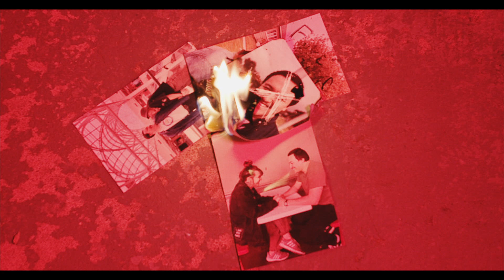Mothersound - Burn (OFFICIAL MUSIC VIDEO)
Facebook.com/mothersoundmusic
Instagram.com/mothersoundla
Twitter.com/mothersoundla

Video shot and edited by Gene Ramirez - @isitastranger

Artwork by Gene Ramirez - @isitastranger

Song Written/Engineered/Mixed/Mastered by Josey Lopez - @joseyxcore